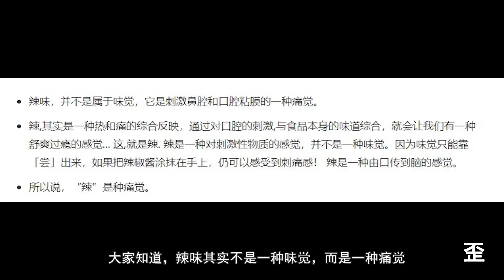蟑螂有痛覺嗎？如何證明蟑螂沒有痛覺？【歪點子實驗室】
曾經有個資深昆蟲學家朋友告訴我，蟑螂沒有痛覺，我問他是怎麼知道的，他說他*了一下蟑螂，蟑螂沒喊痛.
注：蟑螂本身沒有痛覺神經，特辣5號屬於人工合成辣椒精，是一種普通食物，已確定在不會對蟑螂造成危險的前提下測試。

本視頻為實驗演示，僅提供參考！
一位伟人说：好奇心改变世界；还有一位伟人说失去好奇心的那瞬间，人就死了
我说，满脑子的好奇心歪点子就是我的频道存在的意义~

蟑螂有痛覺嗎？如何證明蟑螂沒有痛覺？
歪點子實驗室 蟑螂 蟑螂痛覺 我們強調了影片內容的合規性，同時也保證了內容的新聞價值。